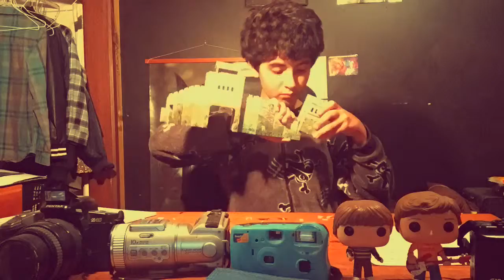Building the Great Wall of China (WARNING obnoxious music)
In this random video I build the Great Wall of shina… yeah I know soooooooo last year.